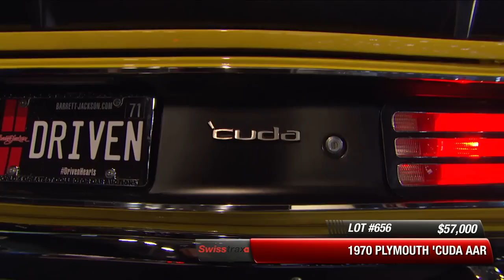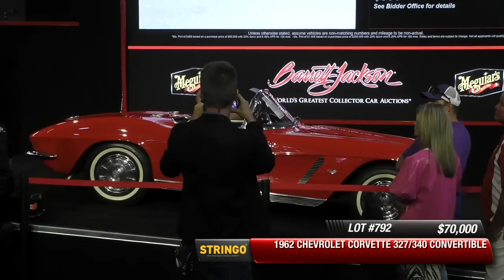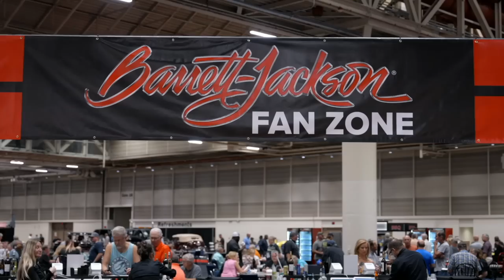2023 NEW ORLEANS SUPER SATURDAY LIVESTREAM - Saturday, Sept 30, 2023 - BARRETT-JACKSON NEW ORLEANS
On Saturday, a lively crowd filled the Ernest N. Morial Convention Center in New Orleans, brimming with excitement to discover firsthand what the Barrett-Jackson experience is all about. Their expectations were exceeded, judging by the cheers that erupted as the day unfolded with a whirlwind of activity throughout the venue and within the auction arena. Adding to the excitement was a visit by Cam Jordan, an eight-time Pro Bowler and all-time sack leader for the @NewOrleansSaints who stopped by to take in the action on Super Saturday.

The other stars of the day were the auction cars, of course, reveling in the spotlight of the auction stage! The top-selling car on Saturday was a custom 1958 @Chevrolet Corvette convertible (Lot 748). The crowd went wild when the iconic car sold for $660,000, setting a new auction world record. Other incredible vehicles landing in the Top 10 on the last day of Barrett-Jackson’s inaugural New Orleans Auction included two stunning 2005 Ford GTs: a @HennesseyPerformanceF5 1000, Lot 725, that brought in $495,000 and an original model, Lot 735, that sold for $418,000. A 1967 @ford Mustang Eleanor Tribute Edition (Lot 717) had the audience on its feet when it went to its new home for $440,000.

A true highlight of the day was the sale of a very special 1932 Chevrolet Woody custom wagon known as the “Honolulu Lulu” donated by Megan and George Shinn of @GeorgeShinnFdtn. Edward Graham, Chief Operating Officer at @SamaritansPurseVideo, joined Barrett-Jackson Chairman and CEO Craig Jackson, along with Barrett-Jackson President Steve Davis, on the block with the Shinns for the sale. The custom wagon with its matching custom trailer brought the gavel down on a winning bid of $100,000. In an incredibly charitable gesture, Michelle Mauzy – the winning bidder and longtime friend of the auction – donated the car back to be sold for a second time, raising an additional $75,000 thanks to winning bidder Ted McIntyre. Barrett-Jackson VIPs Mike and Tracy Patterson donated an additional $100,000 to the cause. @NASCAR  team owner Rick Hendrick and the Shinns each donated an additional $50,000 – bringing the total raised for Samaritan’s Purse and its disaster relief efforts in Maui to $375,000, with 100% of the funds raised going directly to the worthy cause.

Other top sales of the day included a 1954 Chevrolet custom pickup (Lot 782) for $330,000, while Lot 707, a 1967 Chevrolet Chevelle custom coupe, and Lot 730, a 2020 @Lamborghini Huracan LP640-4 EVO, each crossed the world-famous auction block for $286,000.

It wouldn’t be Super Saturday without a few supercars. Joining the Lamborghini and Ford GTs in the Top 10 was a 2020 @astonmartin DB11 (Lot 701) that sold for $275,000 and a 2023 @maserati MC20 (Lot 723) for $253,000.

Custom pickups were well-represented by a 1959 Chevrolet Apache custom pickup known as the “Indian Outlaw” (Lot 679) that sold for $220,000, setting a new auction world record.